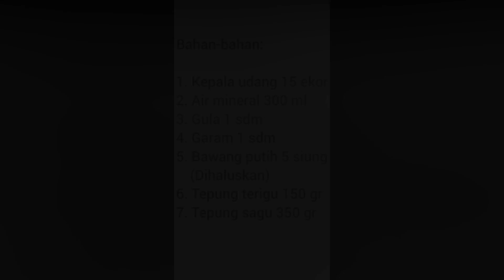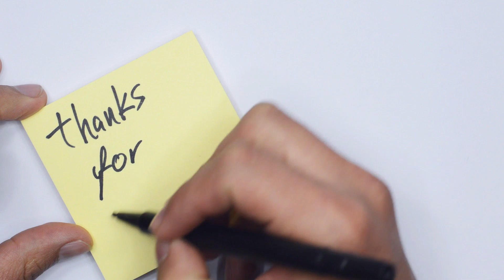Proses Pembuatan Pempek Kepala Udang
Hai Sobat Bahari,
Video kali ini mengenai proses pembuatan pempek kepala udang, oleh siswi jurusan APHP 3 Linda Shovia. biasanya kepalanya udang selama ini dibuang karena dianggap tidak berguna, Namun, kenyataannya, kepala udang mempunyai manfaat yang baik, lo, buat tubuh. manfaat yang kita dapatkan dari memakan kepala udang yang pertama Menyehatkan Mata, Antioksidan dan Bisa Mengurangi Rasa Sakit. bagaimana proses pembuatannya simak videonya ya..